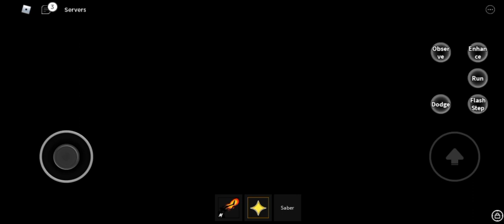Blox Fruit | Roblox | I get the fishman karate fighting style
Playing blox fruit and getting a Fishman karate fighting style

💬🗯️Comment your suggestions in comment section.

Social media accounts:
Roblox: